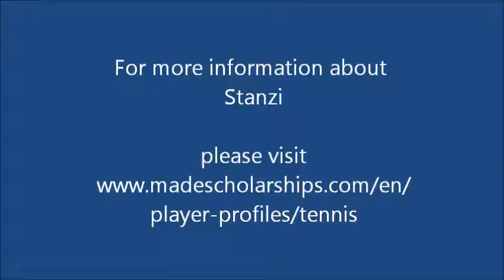Stanzi Stuyt USA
College Tennis Recruitment video